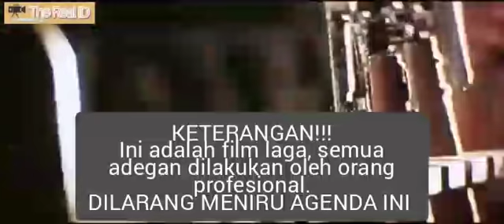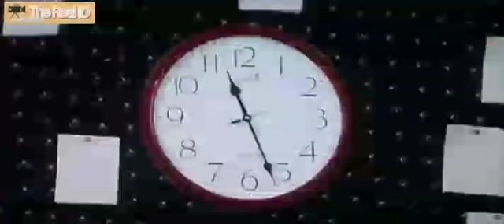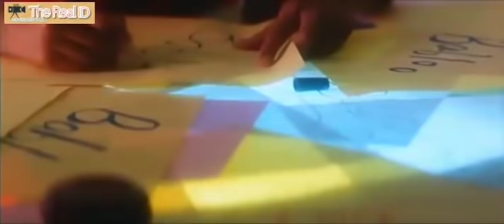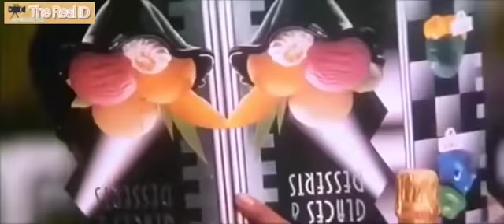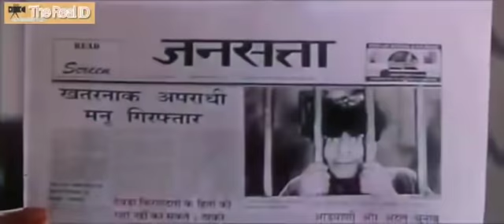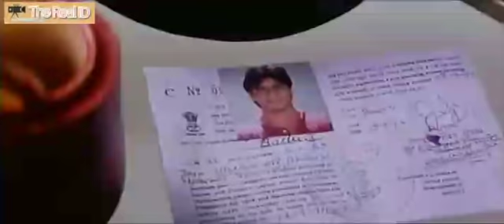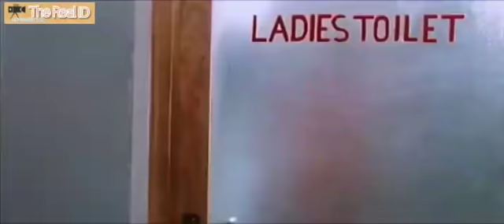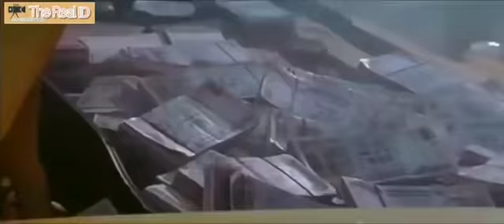Film Aksi Komedi India | DUP7IK4T Subtitle Indonesia